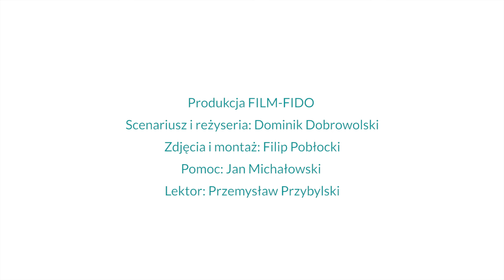Credit Agricole zaprasza na wycieczkę po dolinie dolnej Odry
Międzyodrze - nazywane polską deltą Okawango. Odra rozwidla się tu na dziesiątki naturalnych kanałów, przesmyków i jezior, pomiędzy którymi bytują tysiące ptaków i dzikich zwierząt. Wkrótce ma powstać tu Park Narodowy Doliny Dolnej Odry.

W to niezwykłe miejsce zabiera nas w swoim kajaku ekolog i podróżnik Dominik Dobrowolski, wspólnie z którym trzy lata temu zainicjowaliśmy Akcję Czysta Odra - największą w Polsce kampanię ratowania Odry przed zaśmiecaniem.

Międzyodrze szczególnie narażone jest na śmieci, które spływają z całego dorzecza Odry. Dlatego tak ważne jest chronienie tego obszaru. Samych ptaków żyje tu ponad 200 gatunków (125 lęgowych), w tym wiele zagrożonych wyginięciem. Łatwo spotkać tu także bobry, wydry, jelenie, a nawet wilki.

Zobaczcie jak piękne jest Międzyodrze – musimy je chronić dla dzikiej przyrody, lokalnych społeczności oraz całej Polski. Zachęcamy do dołączania do inicjatyw organizowanych w ramach Akcji Czysta Odra i kampanii mniejplastiku. Pokażmy Odrze, jak bardzo jest dla nas ważna.